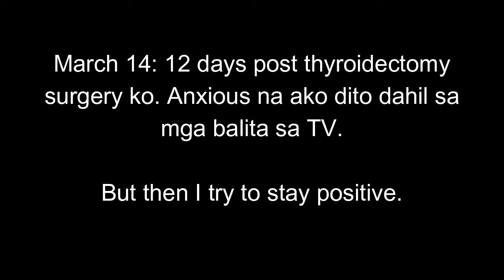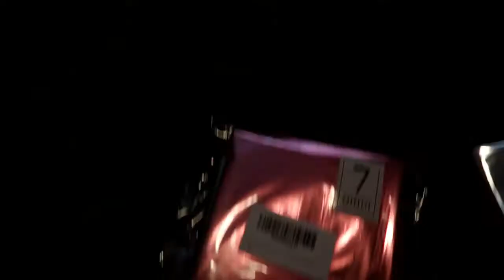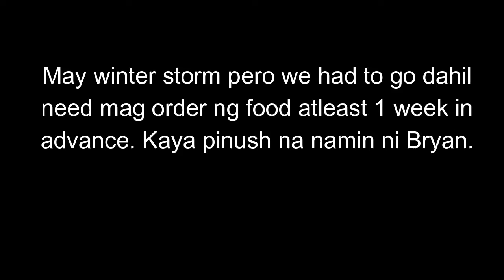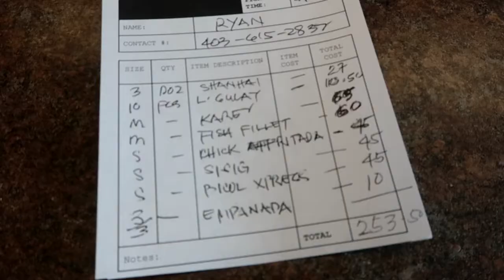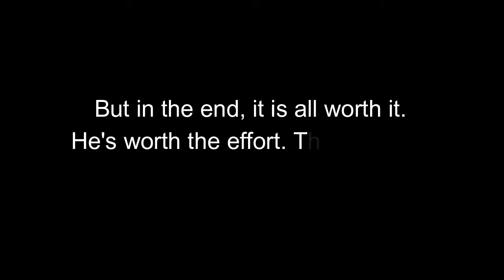NASURPRISE SYA! | 70th BIRTHDAY CELEBRATION | DAY IN A LIFE OF A NURSE IN CANADA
***LATE UPLOAD***